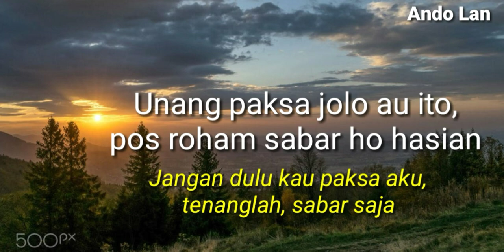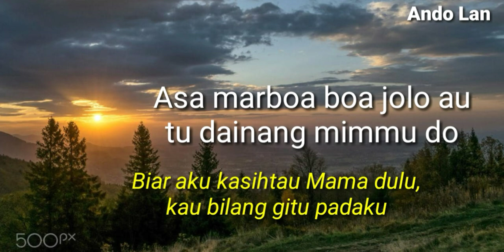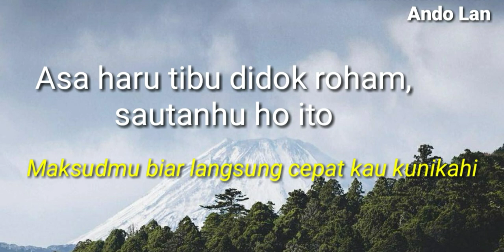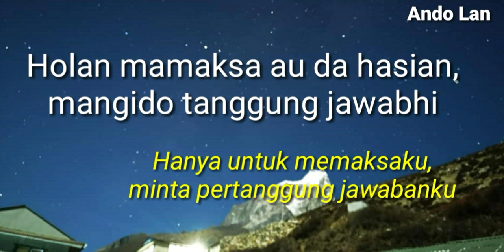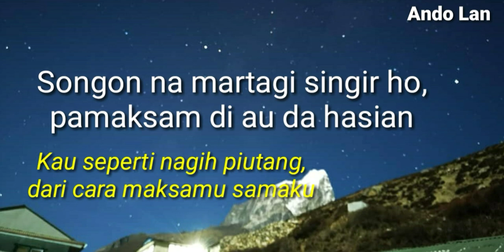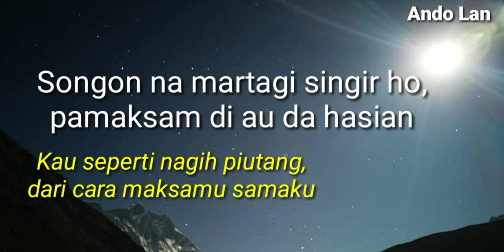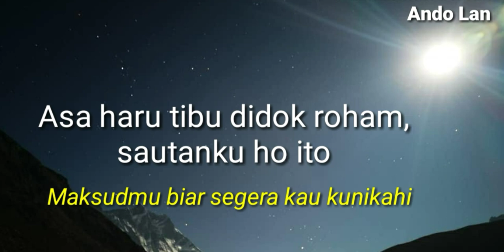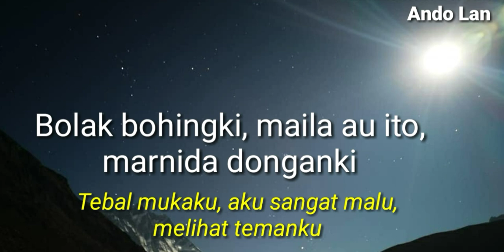Songon Patagi Singir - Lirik + Arti - Trio Maduma (Lagu Batak Nostalgia)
Songon Patagi Singir - Cipt. Soritua Manurung
Trio Maduma - Songon Patagi Singir

Dari Album : Mardingding Topas
Prod. : Columbia Record
Dicopy dari kaset tape (kaset pita) original.

Personil Trio Maduma :
○ Jhonny S. Manurung
○ Tigor Panjaitan
○ Anton Siallagan